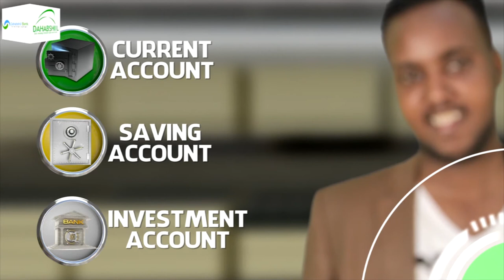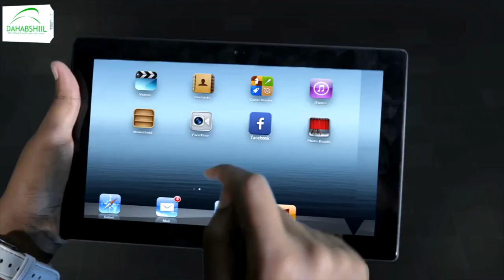"Inagoo og itaalkeena dhaqaale hadana waxaa loo baahan yahay qorshe..." Gudoomiye Cabdiraxmaan Ciro.